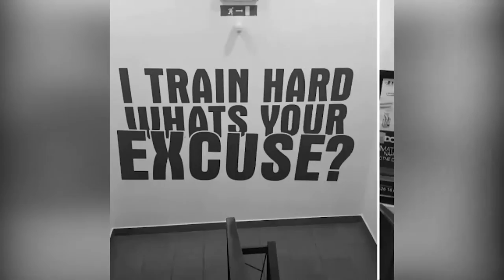Gym Time - Episode 3 ( Chest & Back )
Episode 3 of the Gym Time Series ( Chest & Back )

Getting fit for the show Survivor Slovenia - Philippines